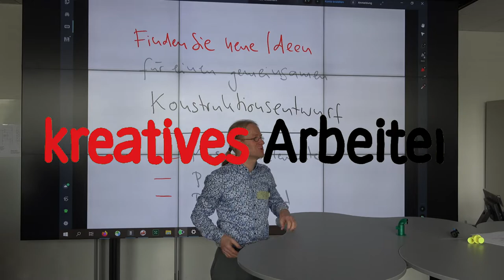Joint Project DHBW-TDU 22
Wir freuen uns diese Woche neun Studierende der Türkisch-Deutschen Universität aus Istanbul an der Dualen Hochschule Baden-Württemberg in Mannheim begrüßen zu dürfen. Zusammen mit ihren Mannheimer Mitstudierenden haben sie ein Auslassventil entwickelt, das sie nun gemeinsam auf Herz und Nieren testen! Neben praktischen  Tests im Labor haben sie im neu eingeweihten CoLearning Space des Studiengangs Maschinenbau ihre Produkte einem gründlichen Design Review unterzogen, um so weitere Verbesserungsmöglichkeiten zu finden. Außerdem haben sie ein Brainwriting durchgeführt, um nach weiteren spannenden Themen für zukünftige Konstruktionsentwürfe zu suchen.

Eine Anleitung wie die im Workshop angewendete Kreativitätstechnik - die Methode 6-3-5 - funktioniert, gibt Ihnen folgendes kurze Tutorial

Der Aufenthalt wird vom DAAD im Rahmen des Programms HAW.International gefördert.

Musik
Alexander BLU: Aggressive Electronic Dubstep Track , 2019.

Hulusi BOZKURT und Markus VOẞ: Gemeinsamer Konstruktionsentwurf von Studierenden der TDU und DHBW. Begleitvideo. Duale Hochschule Baden-Württemberg, 2022.